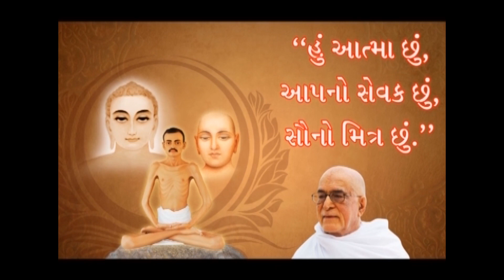Kshamapana Paath nu Padya - Part 2, Gatha 3, 4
Pujyashri Atmanandji's Swadhyay at Koba